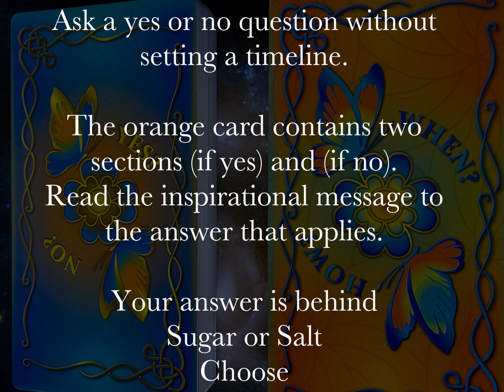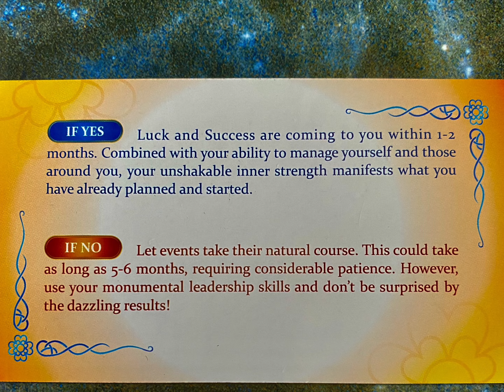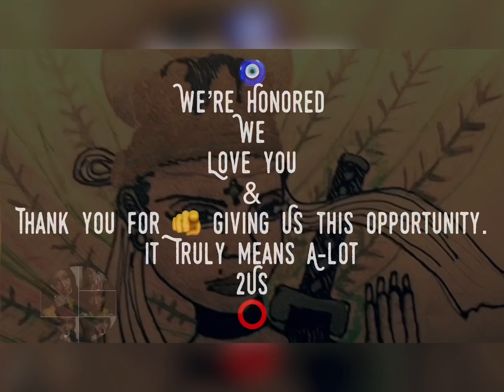EvanLand of Answers #00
Ask a yes or no question without setting a timeline.

The orange card contains two sections (if yes) and (if no).
Read the inspirational message to the answer that applies.

Your answer is behind
Sugar or Salt
Choose🫴